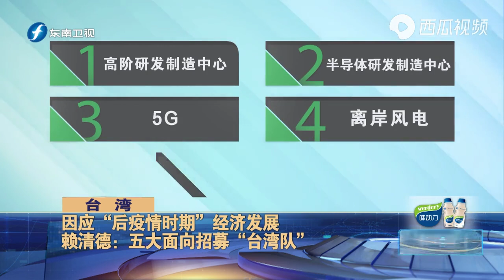吹嘘政绩之心持续膨胀 蔡英文、赖清德开启自嗨模式